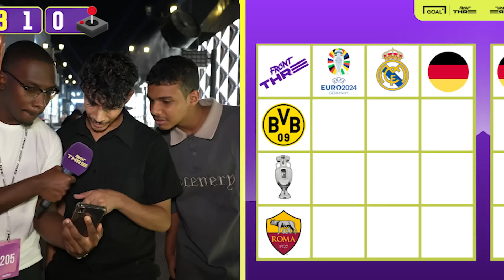We Played 25 FOOTBALL TIC TAC TOE quizzes vs FANS 🤯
We played 25 Football TicTacToes against fans at the E Sports World Cup in Saudi Arabia to see who's got better ball knowledge.